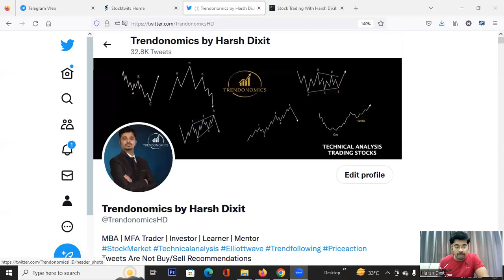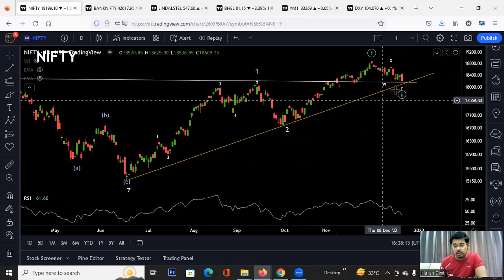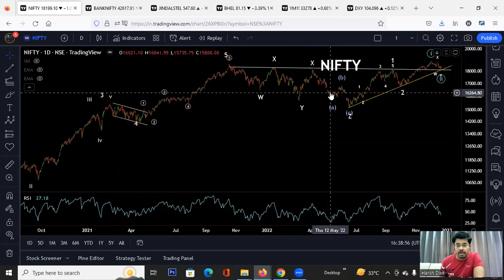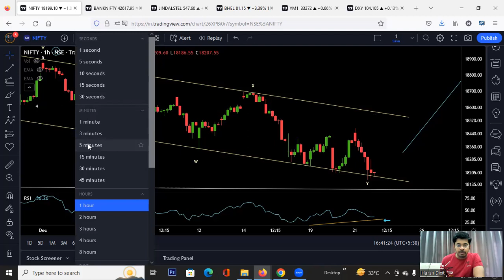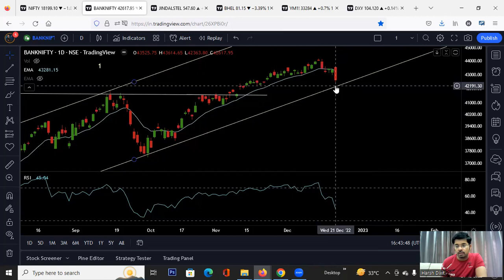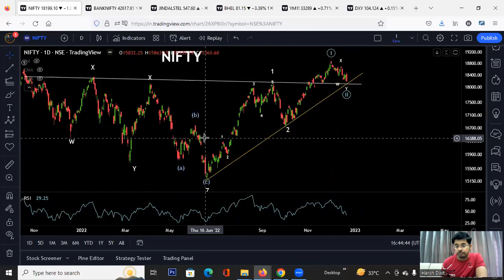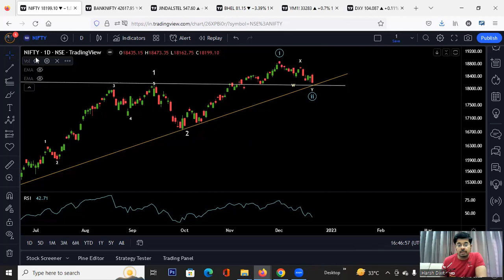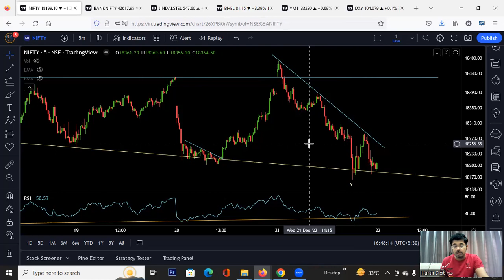Nifty Bank Nifty Ahead Of Expiry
Nifty Bank Nifty selling continues. We are near crucial support of 18100 ahead of Expiry. DXY will play key role in Global Markets Trend going ahead.

Join Now

elliottwave

𝗜𝗻𝘃𝗲𝘀𝘁 𝗶𝗻 𝗧𝗮𝘅 𝗦𝗮𝘃𝗶𝗻𝗴 𝗠𝘂𝘁𝘂𝗮𝗹 𝗙𝘂𝗻𝗱 𝗘𝗟𝗦𝗦

Join Now

Join Now